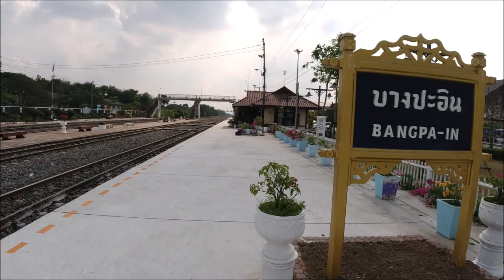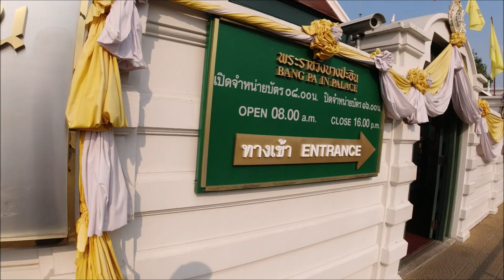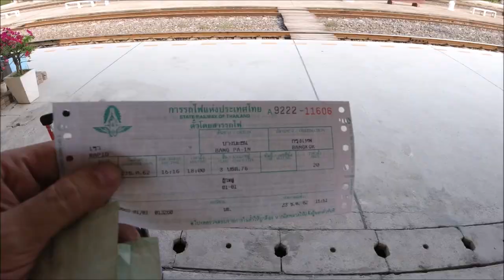Voyage en Thaïlande : Wat Niwet, un temple étonnant à 1h de route de Bangkok (Bang Pa In)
Le temple bouddhiste Wat Niwet Thammaprawat à Bang Pa In, proche d'Ayutthaya et à  1h de route (1h30 de train) de Bangkok est à la fois étonnant par son architecture et par son mode d'accès.

🚐 Visiter Ayutthaya et Bang Pa-In depuis Bangkok avec une guide francophone

Les billets de trains vers ou depuis BangPaIn ne sont pas réservables par internet à l'avance, il faut les acheter en gare.